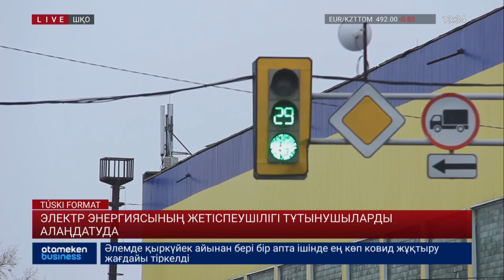ЭЛЕКТР ЭНЕРГИЯСЫНЫҢ ЖЕТІСПЕУШІЛІГІ ТҰТЫНУШЫЛАРДЫ АЛАҢДАТУДА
Бір емес, бірнеше су электр станциясы бар Шығыс Қазақстанда да электр энергиясының тапшылығы болуы әбден мүмкін. Егер жетіспеушілік байқалған жағдайда жеке үйлерде емес, ірі-ірі кәсіпорындар мен заңды тұлғалар тұтынатын тоққа шектеу болады – деді, облыстағы "Шығысэнерготрейд" компаниясының өкілі. Ал тұрғындар болса бұған сенбейді. Сондықтан қарапайым халық қазірден бастап, қараңғыда қалмаудың амалын жасау керек деп санайды.